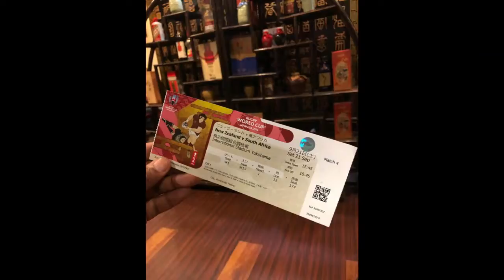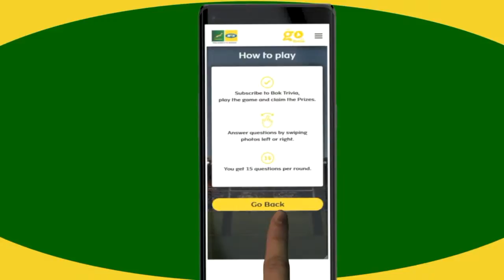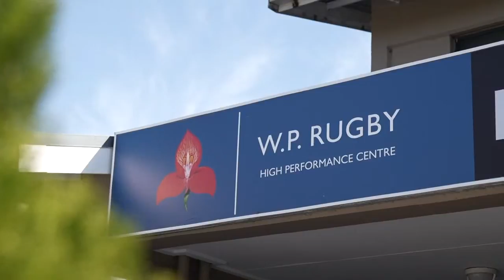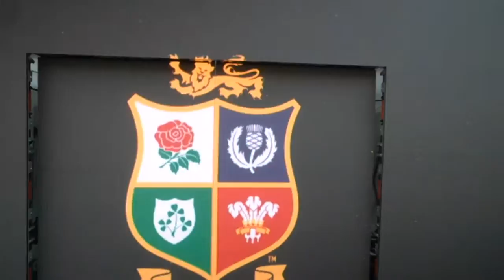The Springbok Saturday Show : Episode 2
Join Siv Ngesi, Rikus de Beer, and thousands of other Springbok fans for the ULTIMATE pre-game warm-up show for the Castle Lager Lions Series.
We’re teaming up with MTN to bring you exclusive access to the Boks, celebrity interviews, competitions, pre-game analysis and ALL the gees!
It’s not Saturday when the Boks are playing. It’s SPRINGBOK SATURDAY!